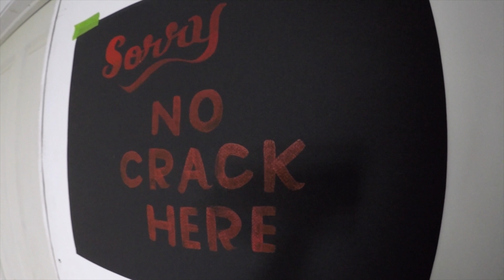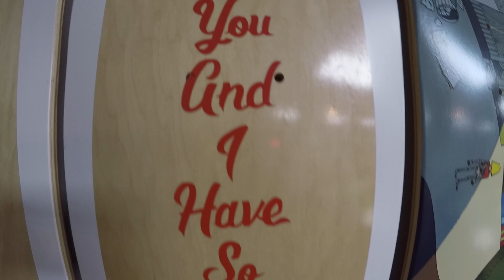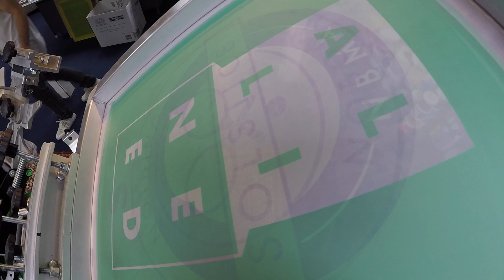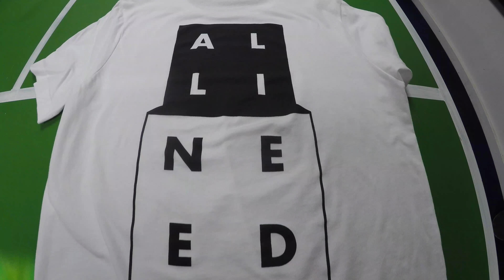ALL I NEED SKATE: Design with Paul Francis Lambert